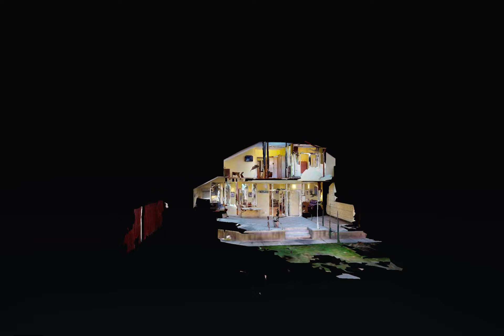Vila Pipera - Alexandru Lupu